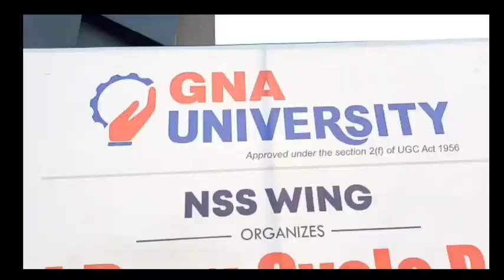ਸਹੀਦ ਭਗਤ ਸਿੰਘ ਰਾਜਗੁਰੂ ਤੇ ਸੁਖਦੇਵ ਸ਼ਹੀਦੀ ਦਿਵਸ ਮੌਕੇ ਨਸ਼ਿਆਂ ਦੇ ਖਿਲਾਫ ਸਾਈਕਲ ਰੈਲੀ ਕੱਢੀ ਗਈ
ਹੁਸ਼ਿਆਰਪੁਰ=ਦਲਜੀਤ ਅਜਨੋਹਾ
ਨਸ਼ਿਆਂ ਖਿਲਾਫ ਸਾਈਕਲ ਰੈਲੀ ਕੱਢੀ ਗਈ
ਹੁਸ਼ਿਆਰਪੁਰ ਵਿਖੇ ਸਹੀਦ ਭਗਤ ਸਿੰਘ ਰਾਜਗੁਰੂ ਤੇ ਸੁਖਦੇਵ  ਸ਼ਹੀਦੀ ਦਿਵਸ ਮੌਕੇ ਨਸ਼ਿਆਂ ਦੇ ਖਿਲਾਫ ਸਾਈਕਲ ਰੈਲੀ ਕੱਢੀ ਗਈ

=ਹੁਸ਼ਿਆਰਪੁਰ ਵਿਖੇ ਫਿੱਟ ਬਾਈਕਰ ਕਲੱਬ ਤੇ ਜੀ ਐਨ ਏ ਯੂਨੀਵਰਸਿਟੀ ਫਗਵਾੜਾ ਵਲੋਂ  ਸਿਵਿਲ ਪ੍ਰਸ਼ਾਸ਼ਨ ਤੇ ਪੁਲਸ ਪ੍ਰਸ਼ਾਸਨ ਦੇ ਸਹਿਯੋਗ ਨਾਲ ਸਹੀਦ ਭਗਤ ਸਿੰਘ ਰਾਜਗੁਰੂ ਤੇ ਸੁਖਦੇਵ  ਸ਼ਹੀਦੀ ਦਿਵਸ ਮੌਕੇ ਨਸ਼ਿਆਂ ਦੇ ਖਿਲਾਫ ਸਾਈਕਲ ਰੈਲੀ ਕੱਢੀ ਗਈ  ਇਸ ਰੈਲੀ ਵਿੱਚ 400 ਤੋ ਵੱਧ ਸਾਈਕਲਿਸਟ ਸ਼ਾਮਿਲ ਹੋਏ ਇਹ ਰੈਲੀ ਸ਼ਹਿਰ ਦੇ ਮੇਨ ਬਾਜ਼ਾਰਾਂ ਵਿਚੋਂ ਹੁੰਦੀ ਹੋਈ ਸ਼ਹੀਦ ਭਗਤ ਸਿੰਘ ਚੌਕ ਵਿਖੇ ਸਮਾਪਤ ਹੋਈ
ਬਾਈਟ
ਬਲਰਾਜ ਸਿੰਘ ਚੌਹਾਨ
ਸਾਈਕਲਿਸਟ
ਬਾਈਟ
ਪਰਮਿੰਦਰ ਸਿੰਘ
ਡੀ ਐਸ ਪੀ ਸਿਟੀ
ਬਾਈਟ
ਪੀ ਆਰ ਓ
ਜੀ ਐਨ ਏ ਯੂਨੀਵਰਸਿਟੀ
ਬਾਈਟ
ਫਿੱਟ ਬਾਈਕਰ ਕਲੱਬ ਪ੍ਰਤੀਨਿਧ